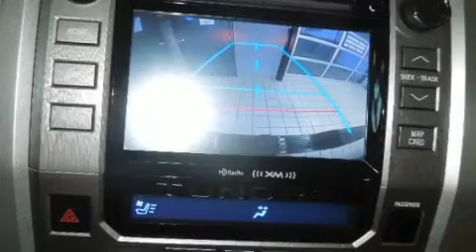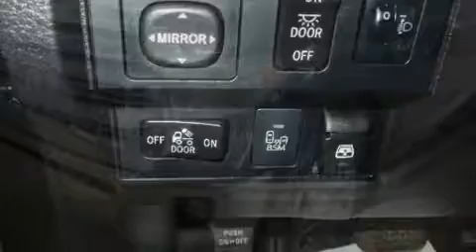2014 Toyota Tundra PLATINUM 1794 FULL FULL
Léveillé Toyota
1369 Montée Masson

Découvrez le Toyota Tundra 2014. Ce camion à 4 portes et 5 passagers affiche moins de 70 000 km au compteur. Sous le capot on retrouve un moteur 8 cylindres développant plus de 350 chevaux, ce qui vous offre une expérience de conduite confortable et fiable. Ce modèle possède toutes les caractéristiques raffinées auxquelles Toyota nous a habitués: un volant gainé de cuir, une télécommande intégrée d'ouvre-porte de garage, le pare-choc arrière avec marche-pied, des rétroviseurs extérieurs avec fonction antiéblouissement automatique, sièges chauffants et ventilés, plaques de protection des éléments mécaniques, et des sièges à commande électrique. Ses élégantes roues en alliage contribuent à son efficacité dynamique. Le toit ouvrant à commande électrique permet de se rapprocher de la nature et d'humer l'air frais en un tour de main. Le système de navigation intégré procure des instructions à chaque intersection, et les commandes de chaîne stéréo au volant permettent d'aisément régler le système tout en conduisant. Vous apprécierez la musicalité de la chaîne stéréo, qui comprend une lecteur CD et une connexion MP3, et 12 haut-parleurs qui optimisent la sonorité pour chaque occupant. Les rideaux gonflables combinés au système de contrôle de la stabilité procurent un niveau de sécurité de premier plan. Il n'y a qu'une chose qui nous satisfait: surpasser les attentes de chacun de nos clients. Passez nous voir ou appelez-nous pour obtenir plus d'information.